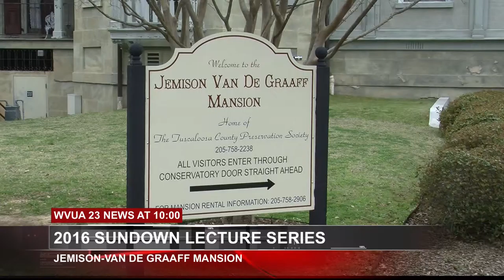SUNDOWN LECTURE INTRODUCES VIRTUAL MUSEUM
The Tuscaloosa Preservation Society will launch its 2016 Sundown Lecture Series with a lecture today at 5:15 p.m. titled "Tuscaloosa Area Virtual Museum: An Online Research Tool for Historic Tuscaloosa" in the Jemison-Van de Graaff Manison.